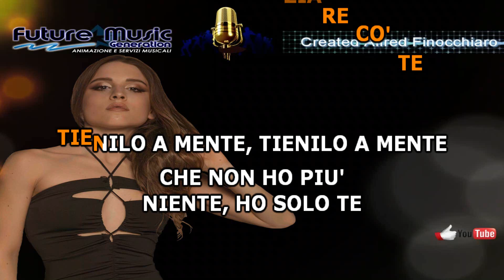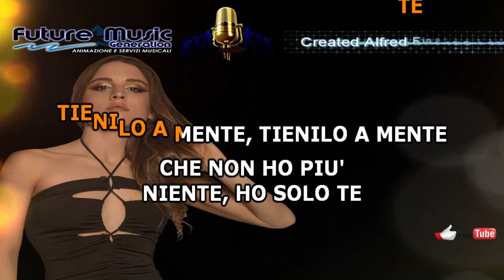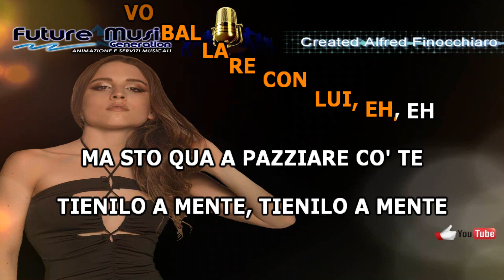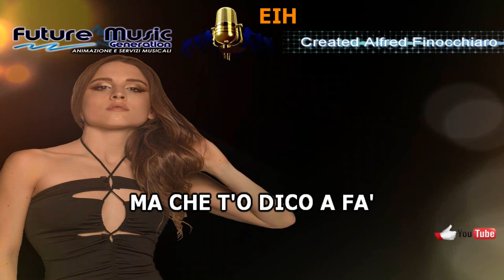Angelina Mango Che t'o dico a fa' Karaoke